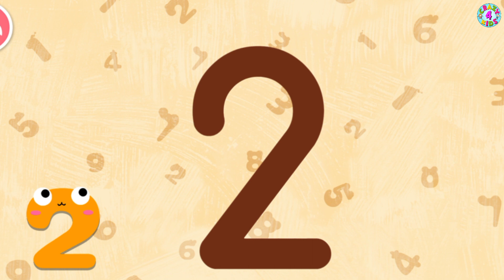Baby Panda’s Magic Numbers | Learning number kids video | babybus | Crazy 4 kids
Welcome to the universe of Numbers! Baby Panda’s Numbers is an intuitive and educational game for babies or toddlers! Kids will enjoy learning to write numbers with cute activities. Play with our Baby Panda’s Numbers and join the fun!

Learning to write numbers is a key skill that helps lay the foundation for handwriting and math skills later in life. Children should start to learn what numbers are and how to write them before they begin kindergarten. The right kinds of hands-on activities will promote number-writing skills and memory. Start exposing kids to numbers and integrate numbers into kids’ everyday activities, this will make them learn faster!

Welcome to the Little Panda magic number Kids Gameplay videos. In this game, you need to help the panda children find their way to school.

Hi guys, my passion are videogames, in this channel you can see mobile games and much gameplay, everyday new videos.
I'm trying my best to bring you best games.

• kids learning number video , Learn with panda, kids educational video, crazy 4 kids

🔎 HASHTAGS 🔎
kidslearningnumbervideo,Learnwithpanda,kidseducationalvideo,crazy4kids